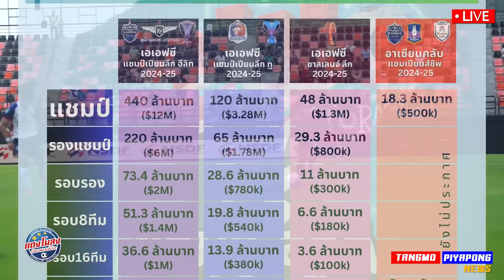ด่วน นิโคลัส ย้ายไหม เจลีก? / บุรีรัมย์ ล่า !! ขุมทรัพย์ 600 ล้านบาท ชิงเอเชีย !!